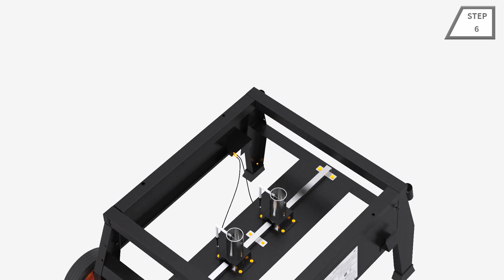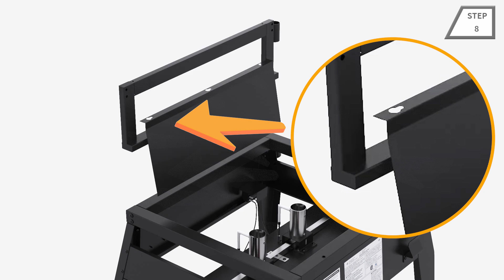Creole Feast® CFB1001A 90 QT Single Sack Crawfish Boiler | Assembly Instructions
This video newly-launched by Creole Feast® primarily introduces the assembly instructions of Creole Feast® CFB1001A 90 QT Single Sack Crawfish Boiler.

About  Creole Feast®
Founded in 2018, Creole Feast is committed to providing cutting-edge crawfish boilers, fryers, combos and accessories.
Inspired by the traditional Louisiana cuisine, we believe in the power of food and are dedicated to delivering it to the world. At Creole Feast, excellence is in everything we do, and your satisfaction is always our priority.